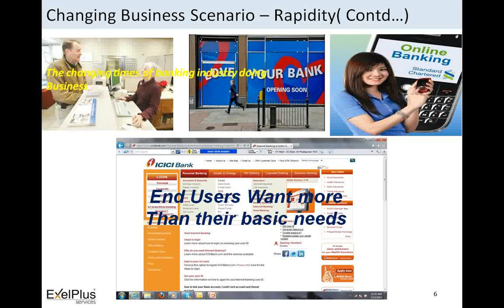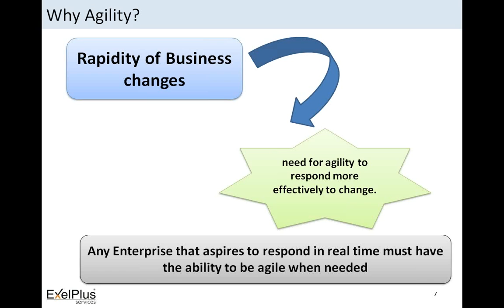Why Agility?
Agile software development is a group of software development methodologies based on iterative and incremental development, where requirements and solutions evolve through collaboration between self-organizing, cross-functional teams. It promotes adaptive planning, evolutionary development and delivery, a time-boxed iterative approach, and encourages rapid and flexible response to change. It is a conceptual framework that promotes foreseen interactions throughout the development cycle.

The Scrum and XP has been very popular agile methods being used in good number of organizations at present. While these methods are perfectly suitable at team level, when it comes to adopting agile at enterprise level, it is becoming challenging to integrate the Business and Development teams. Lean principles which are best practices from Industries like Toyota are being used in agile development currently in some of the IT Organizations. This webinar aims at giving an overview on Agile Methods such as Scrum, XP ,  Kanban and Lean Methods and their comparison in the Agile Implementation. The webinar starts with Agility in the software development, continues with an overview on Agile, Lean --Agile methods and finally ends with their comparison in agile implementation.